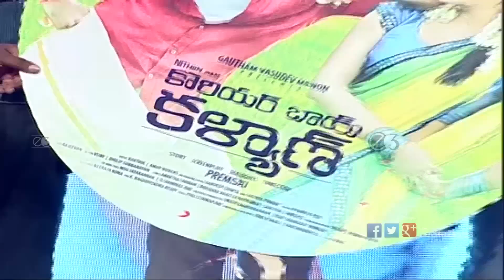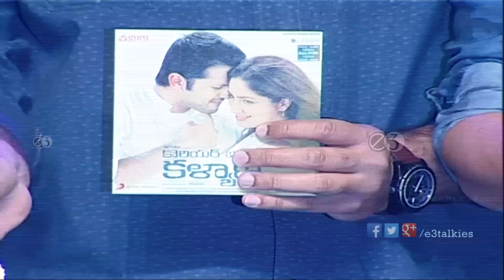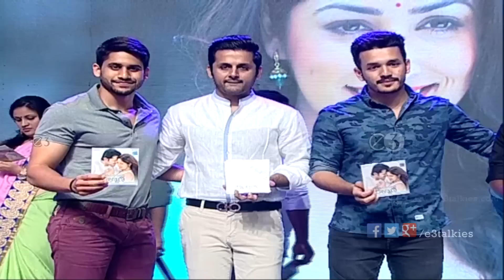Courier Boy Kalyan Full Length Audio Launch || Nithin || Yami Gautam || Gautham Menon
Watch Courier Boy Kalyan Full Length Audio Launch.

Courier Boy Kalyan movie stars Nithin, Yami Gautam in lead roles. Directed by Premsai, music composed by Karthik and produced by Gautam Menon, Venkat Somasundaram and Reshma Ghatala under the banner Photon Kathaas and Guru Films.

Movie also stars Harshavardhan, Sathyam Rajesh, Nasser among others.

Courier Boy Kalyan Cast & Crew :

Nitin / Nithin made his debut with the blockbuster movie Jayam and shot to fame for his performance in Ishq & Heart Attack.

Yami Gautam is known for films like Badlapur, Action Jackson, Gouravam.

Gautham Vasudev Menon known for movies lie Cheli, Surya Son of Krishnan, Ye Maaya Chesave, Gharshana, Yeto Vellipoyindhi Manasu and Enthavaru Gani